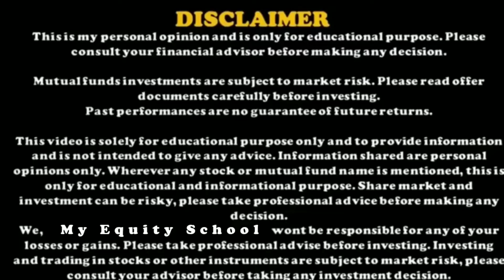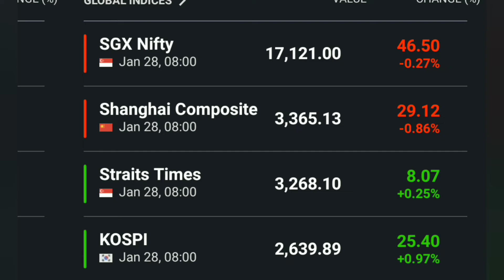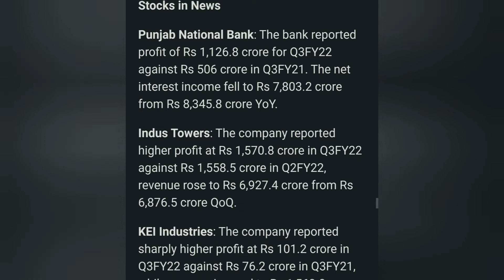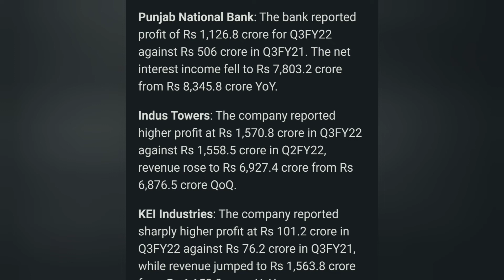Indian Market Update !!! Global Indices Update !!! Stocks in Focus Today !!! FII and DII Data !!!